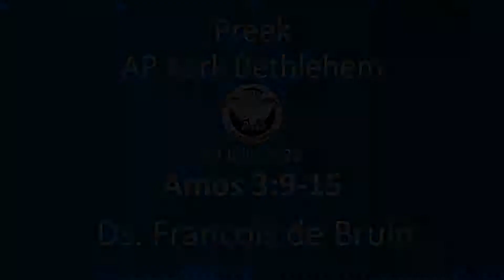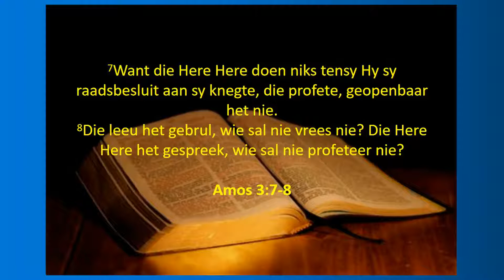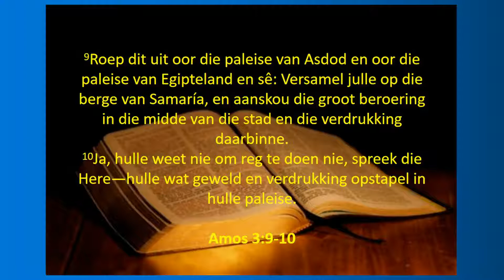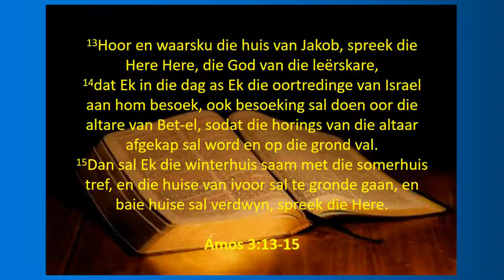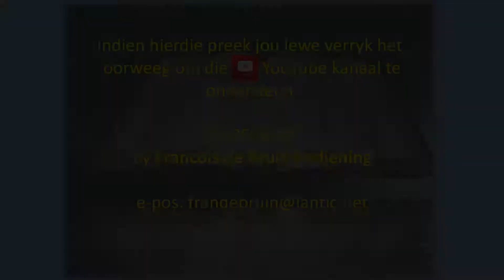Preek Amos 3:9-15